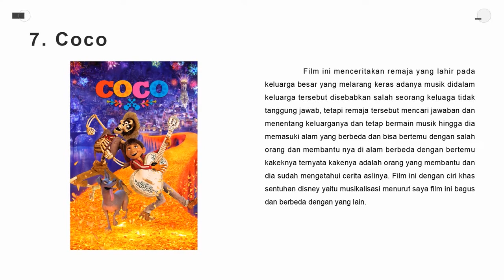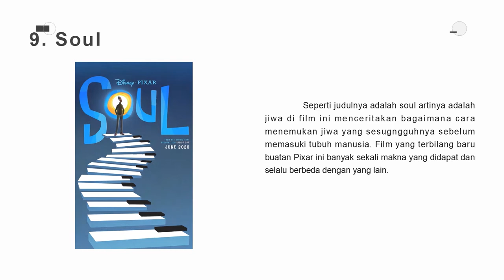10 Film Animasi Terbaik Karya Pixar Studio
Pixar Animation Studios adalah sebuah studio animasi berasal dari Amerika Serikat yang berlokasi pada Emeryville, California. Pixar sudah terkenal lama dan menghasilkan animasi yang digemari oleh anak-anak. Pixar selain digemari oleh anak anak hasil karyanya banyak membuahkan hasil sepertimendapatkan beberapa penghargaan. Pada tahun 2006 Pixar Animation Studios dibeli oleh Walt Disney Compeny pixar sendiri didirikan pada tahun 3 Februari 1986 umur yang cukup lama dan sudah menghasilkan sebuah film animasi yang bagus.

Oleh M Fikri Ubaidillah